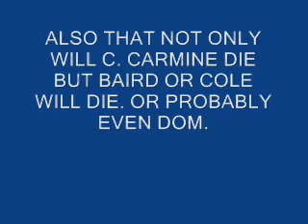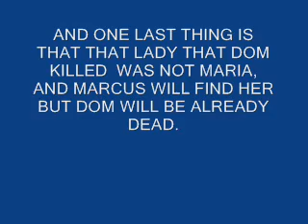My Thoughts of Gears of War 3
These are just my thoughs other people might think other wise but you never know what epic will do